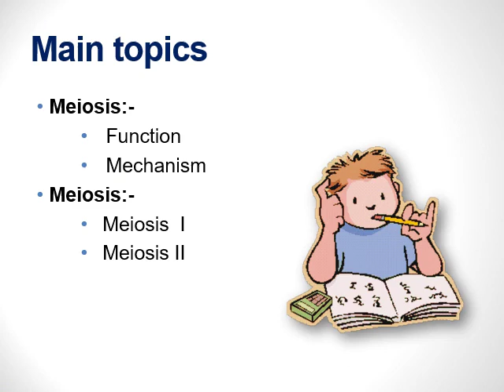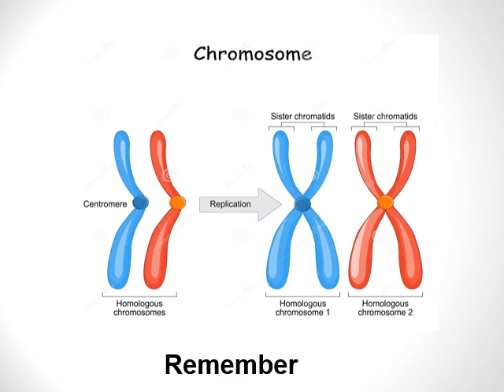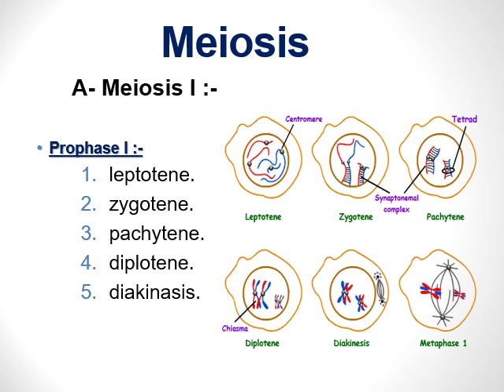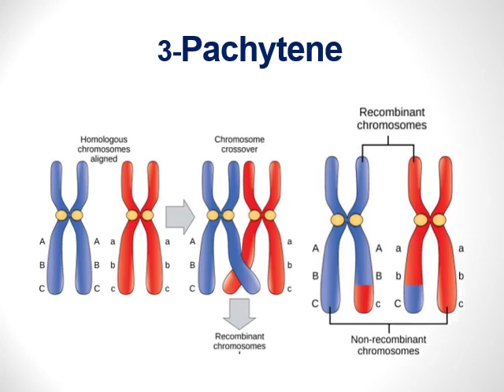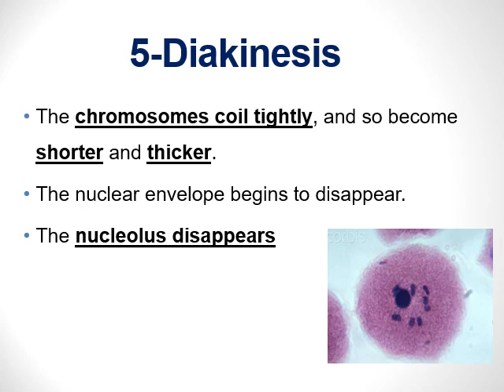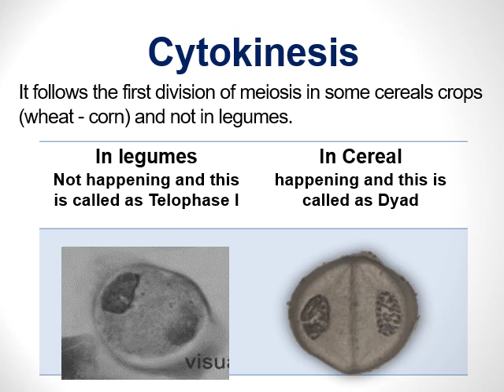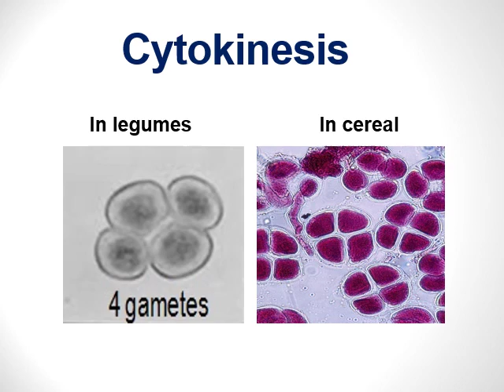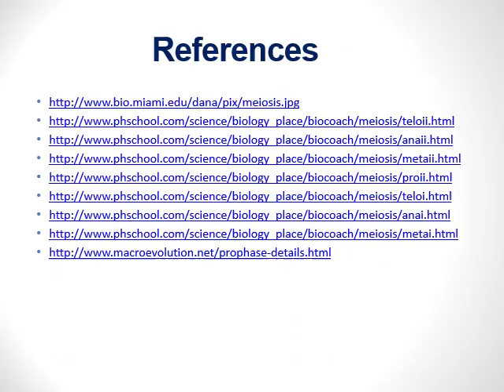Section No.3 (Meiosis division) Prinicple of genetics